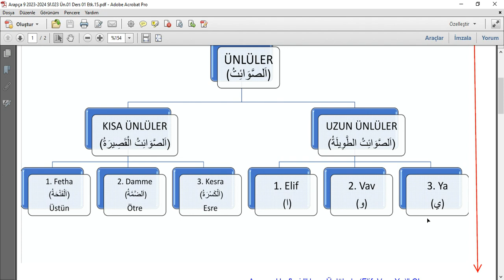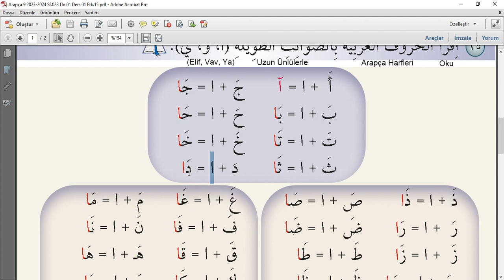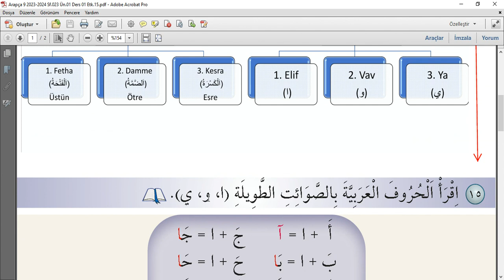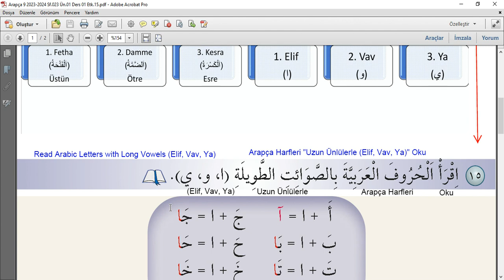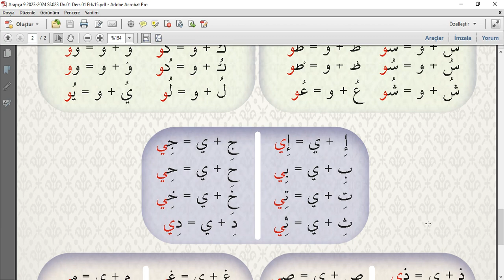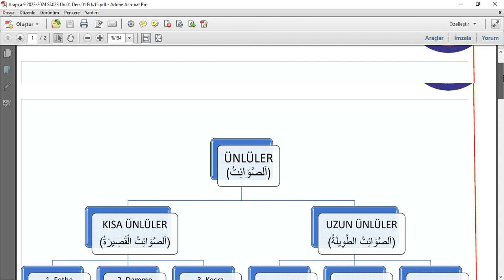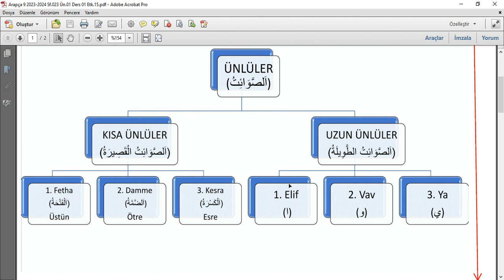Arapça 9 2023 2024 Sf 023 Ün 01 Ders 01 Etk 15